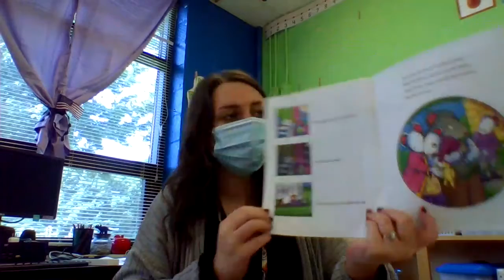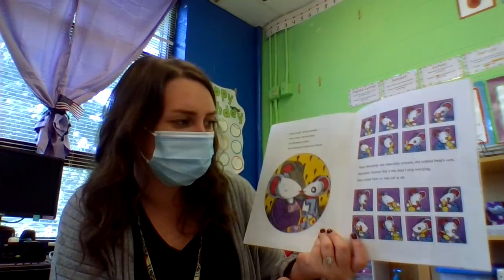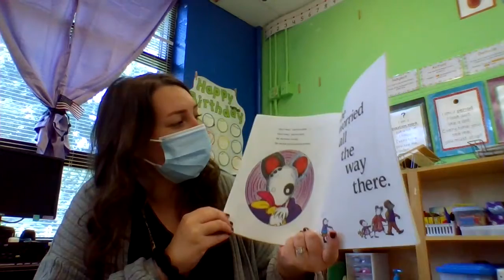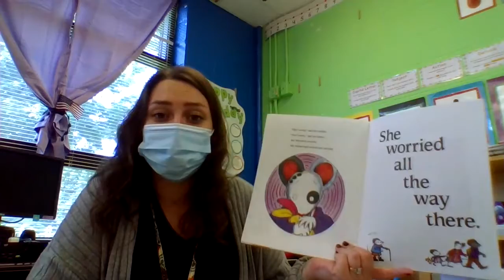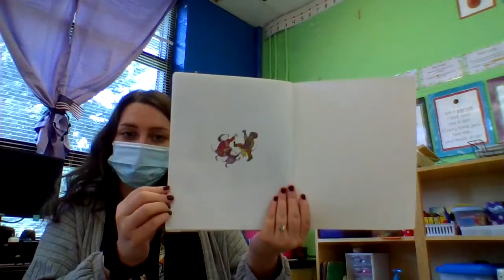Wemberly Worried by Kevin Henkes Read Aloud